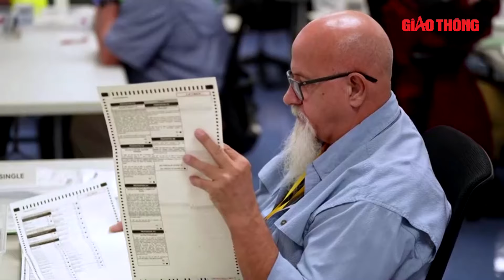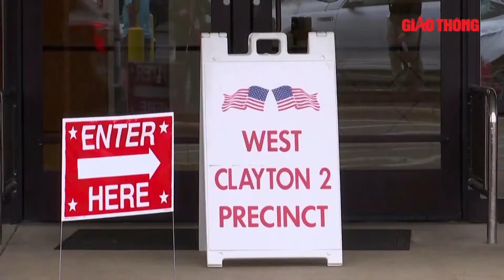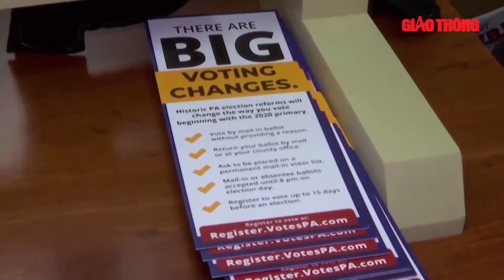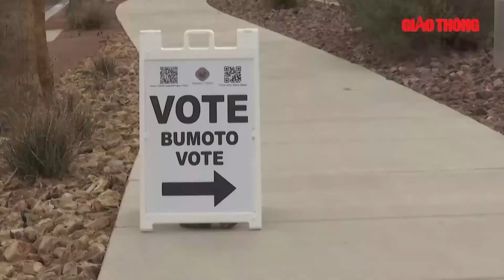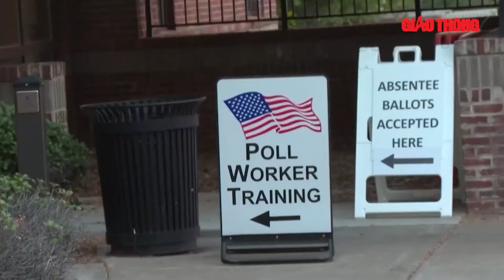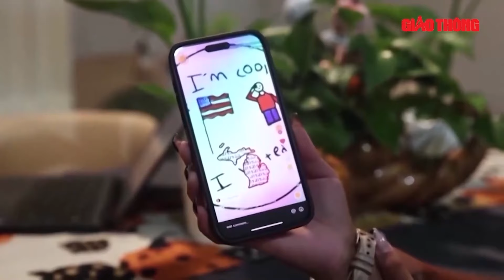Tin nóng bầu cử Mỹ: 2500 phiếu đăng ký nghi gian lận tại Pennsylvania, tiến hành điều tra quy mô lớn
BGT | Các quan chức quận Lancaster, ban Pennsylvania (Mỹ) đang điều tra khoảng 2.500 đơn đăng ký cử tri, sau khi các nhân viên bầu cử nhận thấy có dấu cho thấy chúng có thể bị gian lận.

- Địa chỉ tòa soạn: Số 2, Nguyễn Công Hoan, Ba Đình, Hà Nội